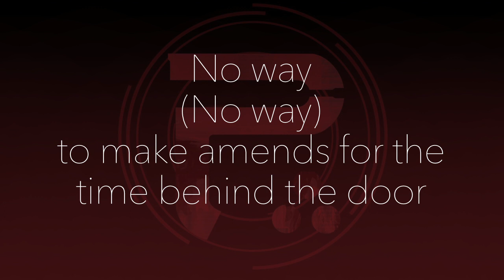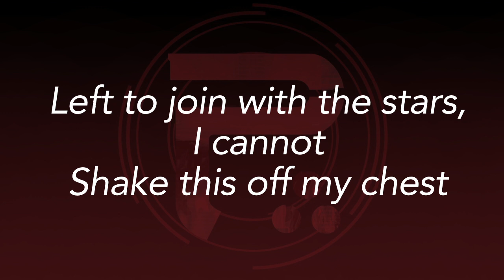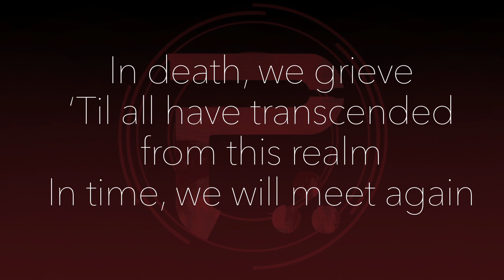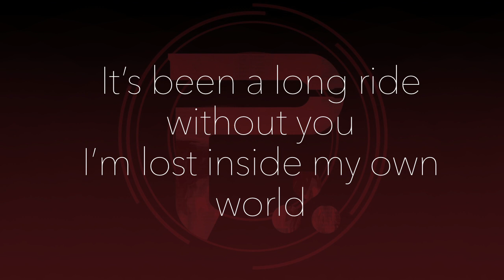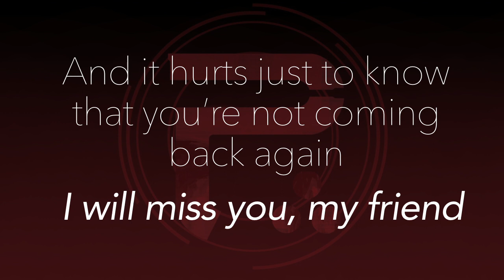Periphery - Mile Zero (Karaoke)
A few of my favorite Periphery songs don't have karaoke videos. So I decided to make them myself!